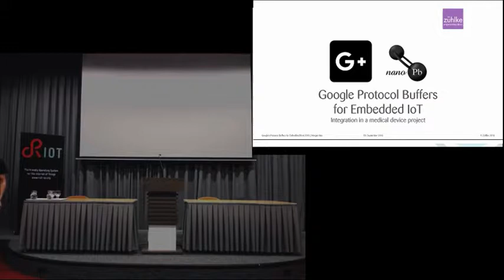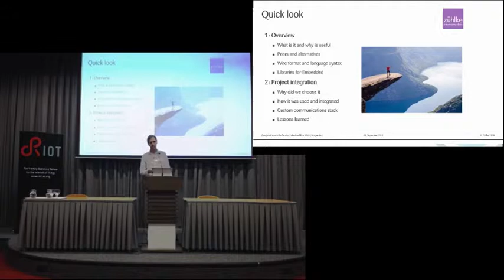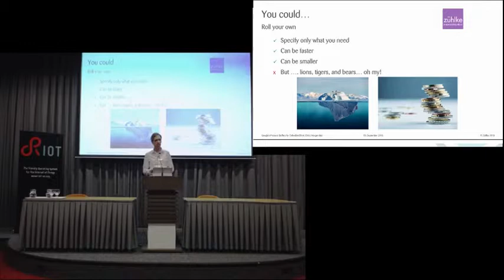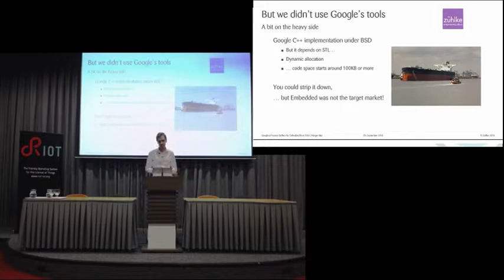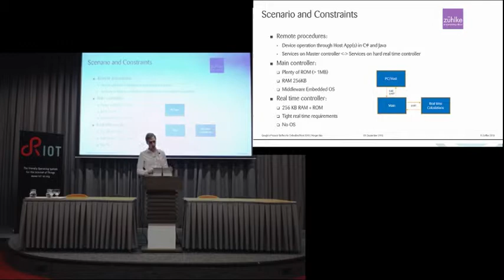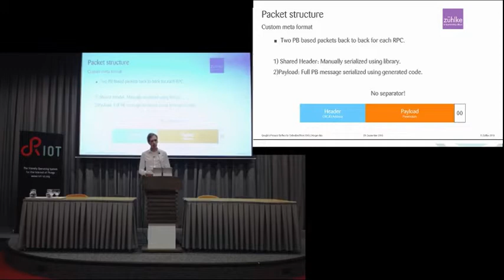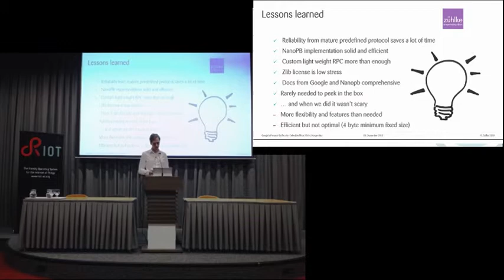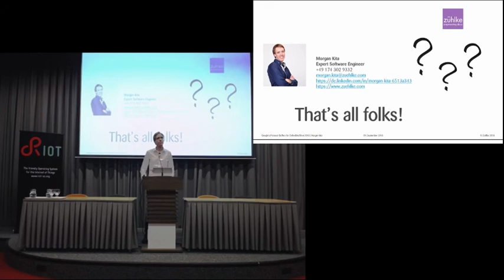RIOT Summit 2018 @ Amsterdam - Google’s “Protocol Buffers” for Embedded IoT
Morgan Kita (Zühlke)